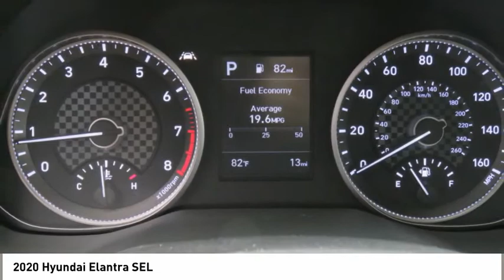2020 Hyundai Elantra Spartanburg SC H200647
2020 Hyundai Elantra SEL

Benson Hyundai
2550 Reidville Road

$4,109 below Invoice! Priced below KBB Fair Purchase Price! Phantom Black 2020 Hyundai Elantra SEL FWD IVT 2.0L 4-Cylinder DOHC 16V 30/40 City/Highway MPGbrbrRecent Arrival! 30/40 City/Highway MPG